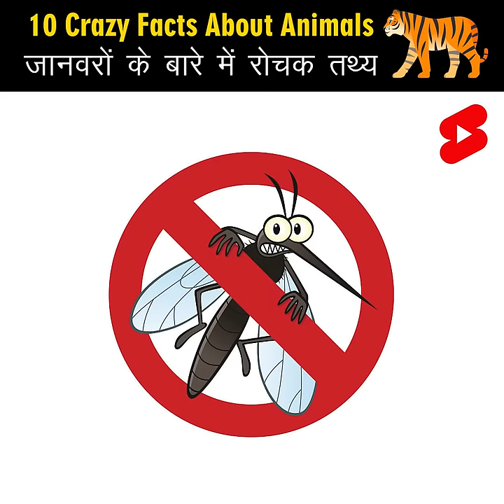Crazy Facts About Animals 🐸🦘 | Amazing Facts | Random Facts | Mind Blowing Facts in Hindi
Amazing Facts
Random Facts
Wild Facts About Animals